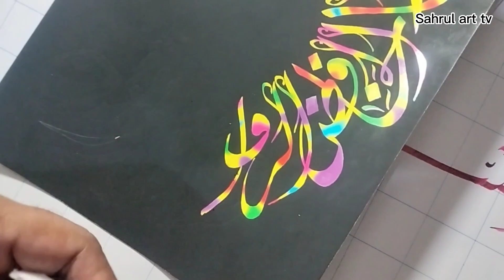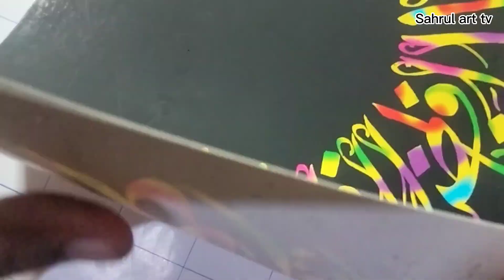KALIGRAFI KHOT DIWANI JALI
PERALATAN YNG AKU HUNAKAN

kertas pelangi
pensil
hamdam
Kalam Jawi
clir